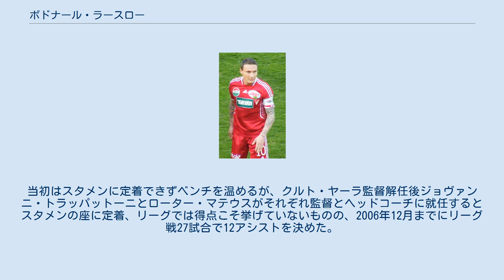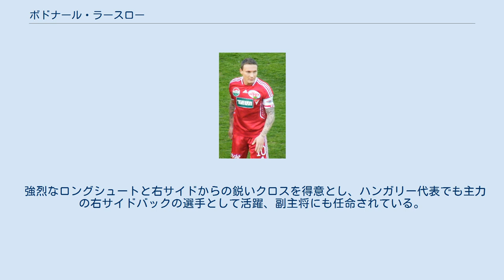ボドナール・ラースロー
ディナモ・キエフの選手
アルセナル・キエフの選手
サボルチ・サトマール・ベレグ県出身の人物
ボドナール・ラースロー（Bodnár László, 1979年9月25日 - ）は、ハンガリー・サボルチ・サトマール・ベレグ県マーテーサルカ出身の元同国代表サッカー選手。
 ネムゼティ・バイノクシャーグIに属するデブレツェニVSCでプロデビュー。
攻撃的な右サイドバックとして112試合に出場、7得点を記録した。
 21歳でウクライナ・プレミアリーグの名門FCディナモ・キエフへ移籍、同リーグでの優勝などを経験する。
半年間のFCアルセナル・キエフへのレンタル移籍を経て、2003年にエールディヴィジのローダJCへ完全移籍。
同クラブでも右サイドバックのレギュラーとして38試合に出場、8ゴールを挙げる。
 2006年1月にオーストリア・ブンデスリーガの強豪レッドブル・ザルツブルクへ移籍。
当初はスタメンに定着できずベンチを温めるが、クルト・ヤーラ監督解任後ジョヴァンニ・トラッパットーニとローター・マテウスがそれぞれ監督とヘッドコーチに就任するとスタメンの座に定着、リーグでは得点こそ挙げていないものの、2006年12月までにリーグ戦27試合で12アシストを決めた。
 しかし2006年12月からのウィンターブレイクで怪我をし長期離脱。
2007年の夏には1度チームに復帰するものの、その後も再び怪我により離脱、2007-08シーズンを棒に振る事になった。
2009-10シーズンより古巣のデブレツェニへ復帰。
シーズンを終えフリーとなると、翌年より再びザルツブルクへ加入することが決定した。
 強烈なロングシュートと右サイドからの鋭いクロスを得意とし、ハンガリー代表でも主力の右サイドバックの選手として活躍、副主将にも任命されている。